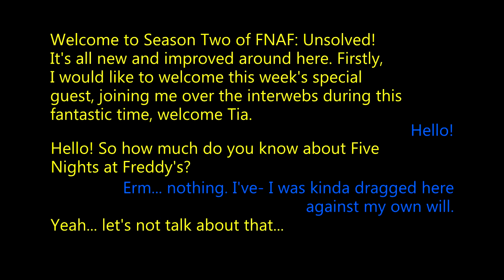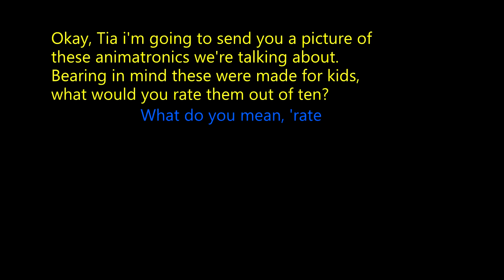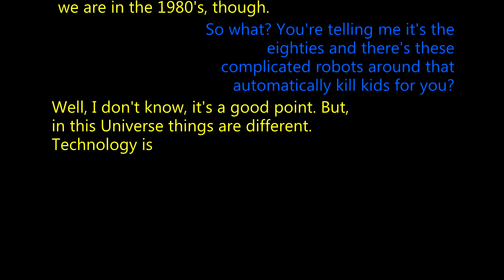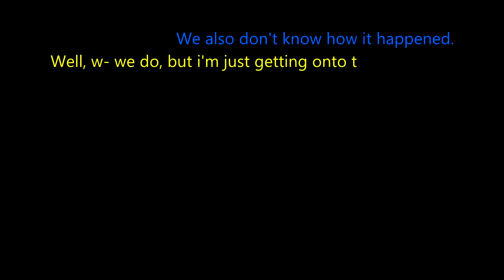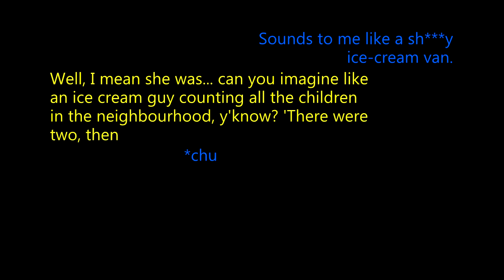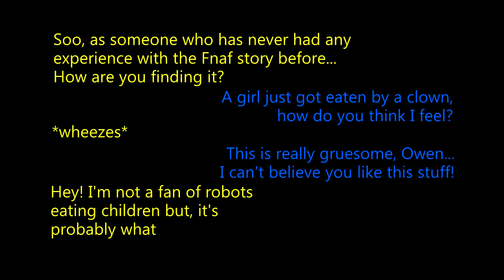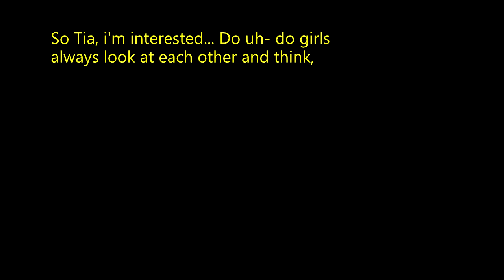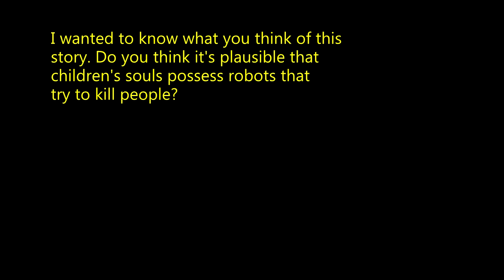FNAF Unsolved: The Murder at The Circus (ft. Tia)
There's a strange correlation between two things connected to William Afton: both his only daughter, and his attractions at Circus Baby's Pizza World vanished all of a sudden with no explained reasoning. Today, we look at the unsolved mystery of the murder at the circus, with special guest: Tia.

=Timestamps=
0:00 Introduction
1:44 Part 1 - Circus Baby's Pizza World
3:06 Part 2 - The Funtime Animatronics
4:08 Part 3 - Elizabeth's Death
8:55 Theory #1 - Sound Illusion Discs
11:22 Theory #2 - Elizabeth Possesses Baby
12:27 Conclusion

Thank you for the stock footage:
stockfootage
dinosawr_rob
videvo
Beachfront